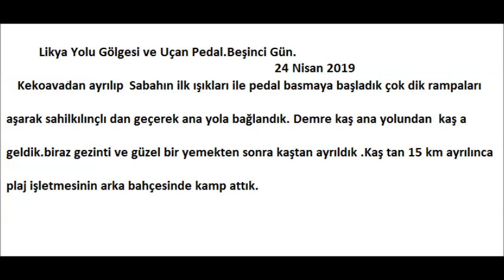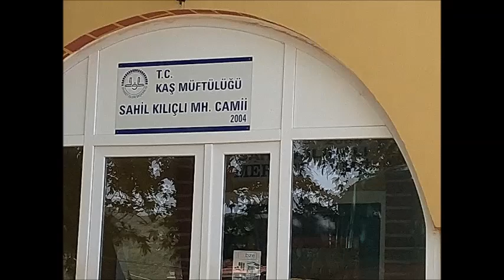Likya Yolu bisikletle Kekova Kaş Uçan Peda Beşinci Gün Sahilkılınçlı meis adası telofona dikkat.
24 Nisan 2019 Kekova dan ayrıldık.Sahilkılınçlı köy .ana yol. Kaş
kaş çıkışı kamp.meis adası ..